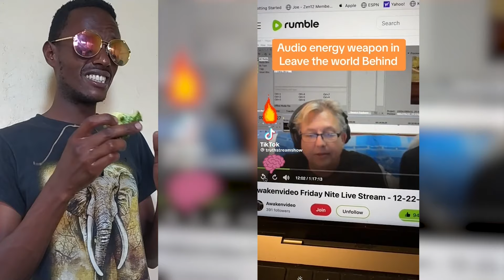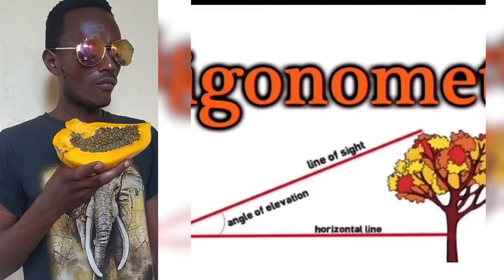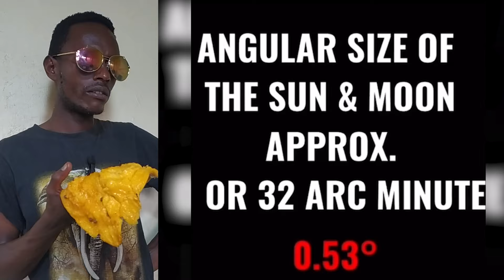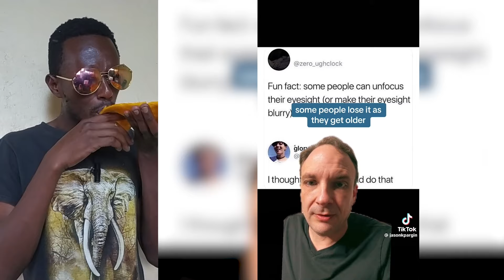Creepy TikToks that will make you rethink reality (episode 423)